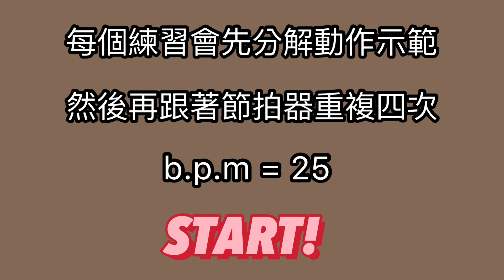16分音符輕重音加雙擊之混合練習01_Accented 16th notes with double stroke (part 01) - 1 accent group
16分音符輕重音加雙擊之混合練習01_Accented 16th notes with double stroke (part 01) - 1 accent group
Hello ! 大家好，我是小葉！之前的影片從雙擊，再來是輕重音的基本敲擊動作Full、Down、Tap、Up，然後是十六分音符單擊四連音的輕重音。今天我們要來分享更進階的練習，把16分音符單擊四連音的輕重音和雙擊mix在一起。也就是把輕音的部分轉成32分音符的雙擊，這樣可以加強輕音鋪陳的綿密感。我強烈建議大家要學會這個相當實用的技巧。See you (part 02) !

不定期發佈爵士鼓教學影片